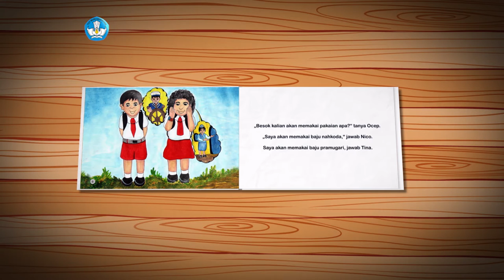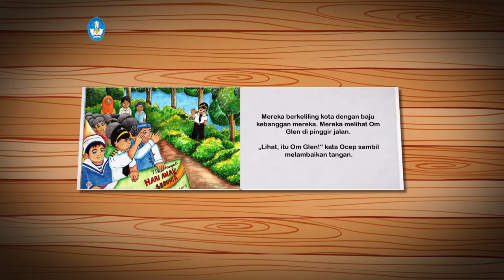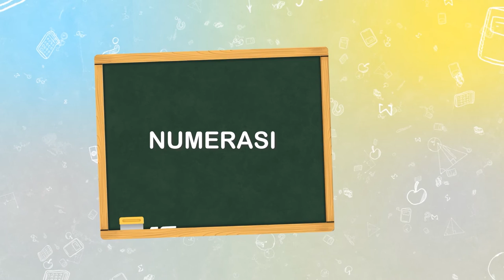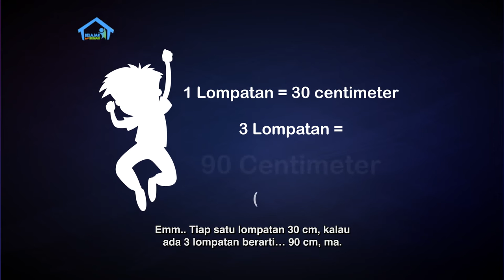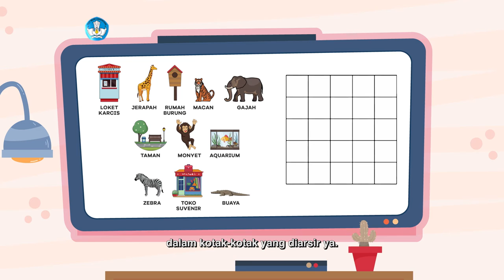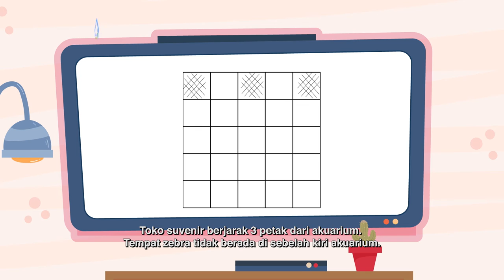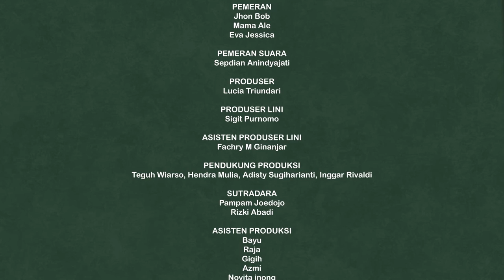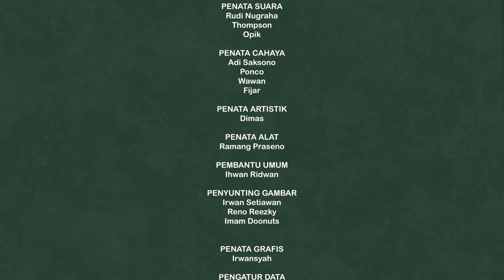BDR | SD Kelas II | Episode 9 - Fasilitas Umum di Sekitar Rumah Kita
Niko berpakaian nahkoda, dan ingin ke sekolah untuk karnaval. Sementara Mama menemaninya menunggu angkot di halte. Sepanjang episode mereka belajar bersama di halte tersebut sampai angkot datang. Mama menekankan pada Niko pentingnya menjaga kebersihan dan ketertiban di fasilitas umum karena tempat-tempat itu disediakan pemerintah untuk digunakan bersama-sama.

Kunjungi portal Rumah Belajar di
Web: belajar.kemdikbud.go.id